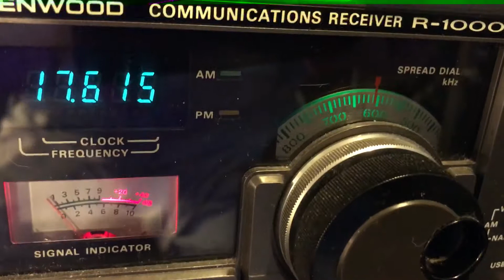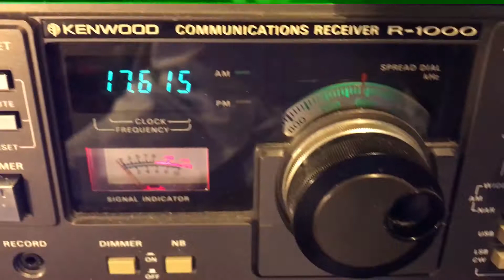Unknown Shortwave Station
Unknown shortwave station in unknown language. Could someone listen to this and help me out on this one.

The radio is my Kenwood 1000 with the RadioShack DSP noise reduction system. The antenna is 150 foot long wire